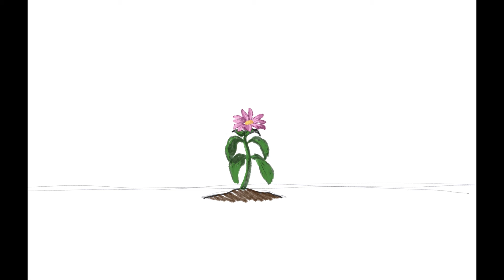FLOWER BLOOMING 2D ANIMATION TEST | LEARNING HOW TO ANIMATE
Today I did a animation of a flower blooming. With the help of a little rain.  Im a beginner so please take that in mind. It's not too smooth but I like how it came out.

Animation was done in photoshop.